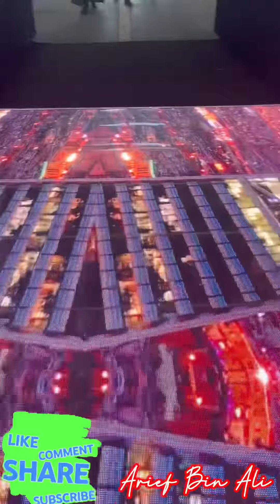The Kaleidoscope Tunnel | Riyadh